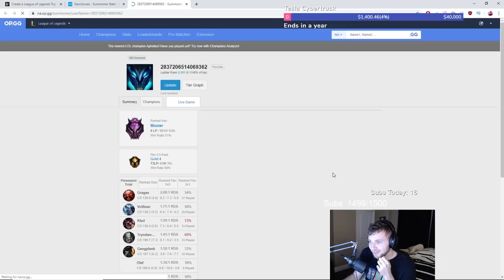BEING TAUGHT ABOUT TOP LANE! | Sanchovies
Intro: Angels of Destruction (Neelix Remix) - Phaxe
Outro: DK Rap - Donkey Kong 64 OST